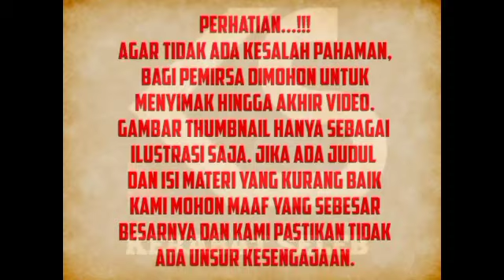Kabar Terkini, Cucu Presiden Jokowi, La Lembah Jalani Perawatan, Tak Diijinkan Dijenguk